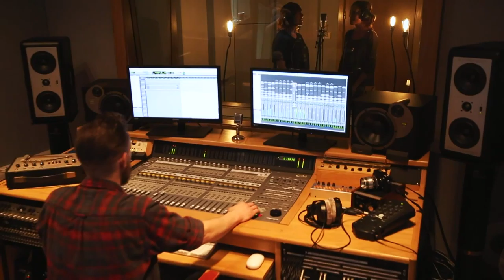The Hostiles | The Buffet 2016: The Shetland Rock Festival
Returning to Shetland after a 3 year absence are The Hostiles.

The Hostiles returned to Shetland for the first time in 3 years to play at The Buffet 2016: The Shetland Rock Festival.

They appeared back on The Buffet stage with their party soundtrack comprised of metallic-tinged punk ska.  Much skanking and simultaneous head banging ensued.

Watch the video evidence yourself and bring your own skanking.

I Hope You All
Wish You All The Best
Always Looking Forward
Night Out
Inconsiderate
For A Good Time Call
Released From Captivity
To Err is Human
Examinable Torture
Where Are You?
Bad Day Shorts